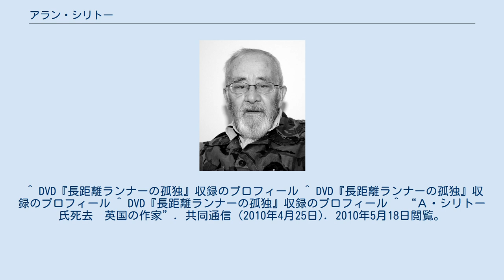アラン・シリトー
アラン・シリトー（Alan Sillitoe、1928年3月4日 - 2010年4月25日）は、イギリス、ノッティンガム出身の小説家。
 ノッテインガムの出身。
なめし皮工場の労働者の子供としてうまれ、14歳からラレーの自動車工場やベニヤ板工場などで働く。
19歳で軍隊に入隊し、無線技士としてマラヤに配属されたが、肺結核となり帰国。
治療生活をしながら文学に目覚め、恩給休暇で滞在したマジョルカ島で執筆した『土曜の夜と日曜の朝』（1958年）でデビュー。
翌年の短編集『長距離走者の孤独』で作家としての地位を確立。
 シリトーの文壇への登場は、『怒りをこめてふりかえれ』のジョン・オズボーン、『ラッキー・ジム』のキングスレー・エイミス、『急いで駆け降りよ』のジョン・ウェインなど、「怒れる若者たち」（Angry Young Men）と呼ばれる一派と時を同じくしていたため、そのメンバーの一人と見なされることが多い。
 しかし、この一派の中心となった作家たちは、おおむねオックスフォード大学卒のインテリであった（ただし、オズボーンの学歴は高くなく、出身階級もシリトーと同じ労働者階級である）。
この点、工場労働者の息子であり、自らも工場労働者であったシリトーとは異質のものであった。
反体制を叫ぶ「怒れる若者たち」の怒りは、体制の改革と共に消えてゆく。
しかし、シリトーの主人公たちはなおも怒り続ける。
 社会が不当に築いた彼らの周りの規制への反撥、その規制を守ろうとする権力者の偽善に対するアナーキックな憤りから、不道徳行為という方法で権威へのささやかなプロテストを試みる。
しかし彼らの行動は、積極的に体制を破壊しようとする方向には向かわない。
反体制的反抗ではなく「非体制的」な反逆とでも呼べそうなものである。
 代表作、長編『土曜の夜と日曜の朝』と、短篇「長距離走者の孤独」は映画化され、いずれも英国アカデミー賞を受賞している。
 2010年4月25日に、ロンドン市内の病院で死去した。
82歳没。
 ^ DVD『長距離ランナーの孤独』収録のプロフィール ^ DVD『長距離ランナーの孤独』収録のプロフィール ^ DVD『長距離ランナーの孤独』収録のプロフィール ^ “Ａ・シリトー氏死去　英国の作家”. 共同通信 (2010年4月25日). 2010年5月18日閲覧。